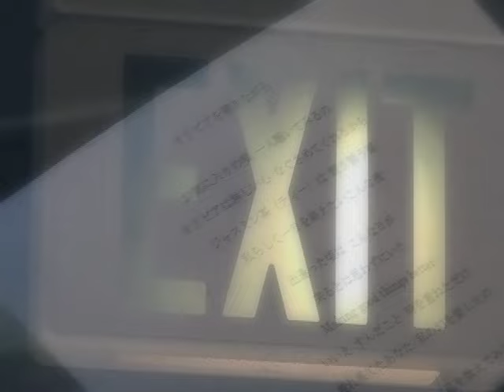オリビアを聴きながら / 川嶋あい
川嶋あい　オリビアを聴きながら